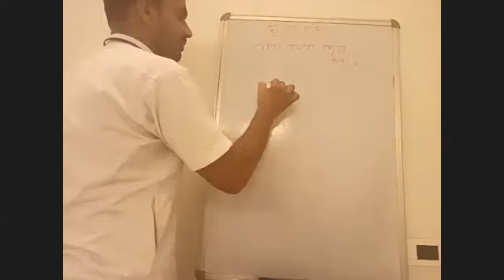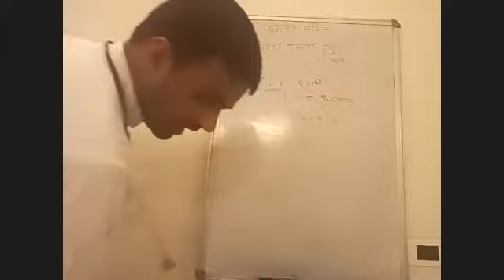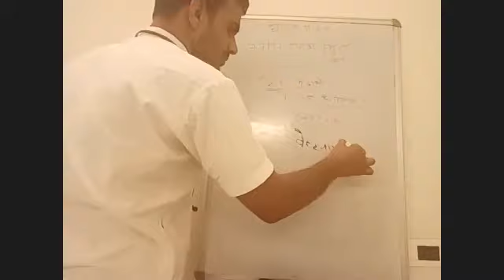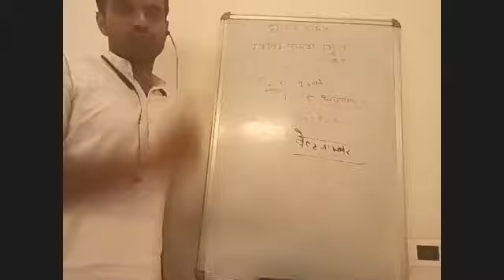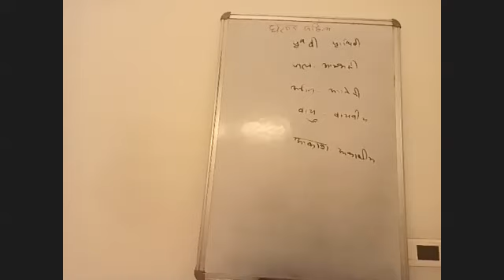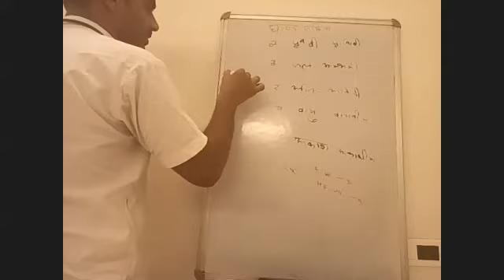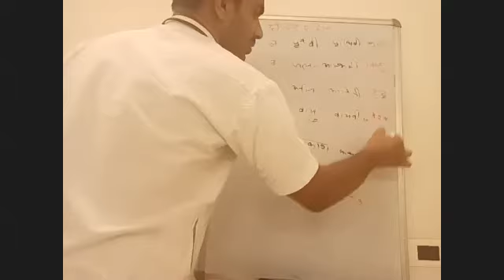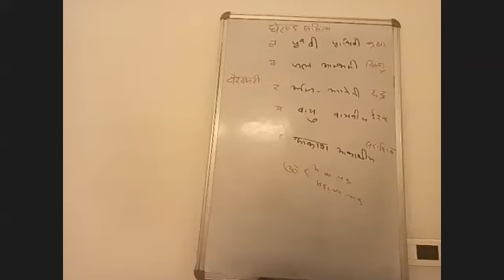घेरण्डसंहिता भाग : मुद्रा कथन